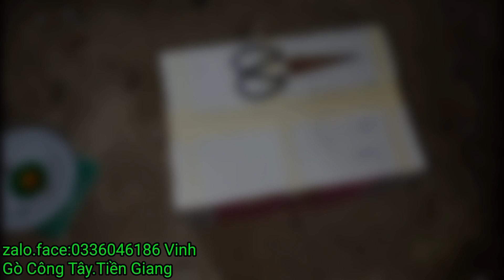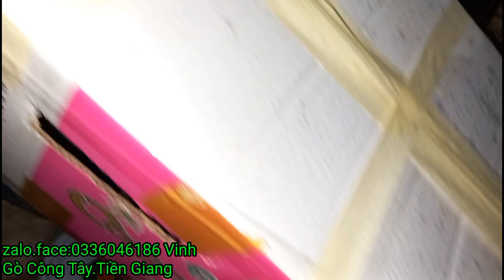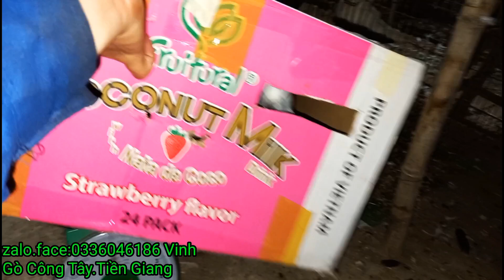Giao lưu king tiger với mondain kỳ lân cùng em trai Đồng Nai/VGC